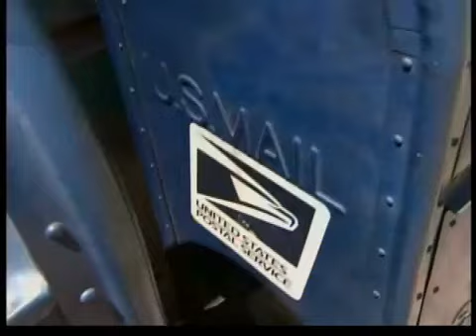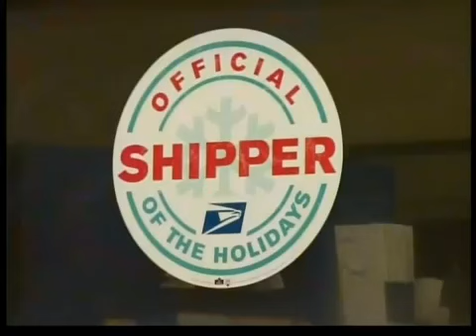Servicio postal recorta servicios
Si usted utiliza a menudo los servicios del correo, muy pronto no contará con uno de los de mayor prioridad.